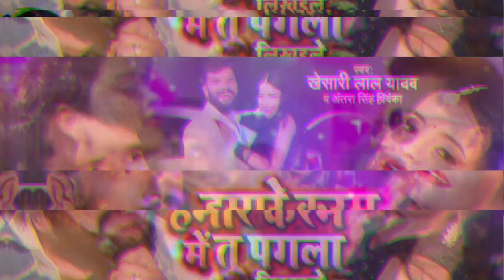Video| Khesari Lal और Antra singh का धमाकेदार वीडियो |Hamre Karam Me Tu Pagla Likhaile | Song 2023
Thanks for Love and support. Keep Watching 💕💕💕💕